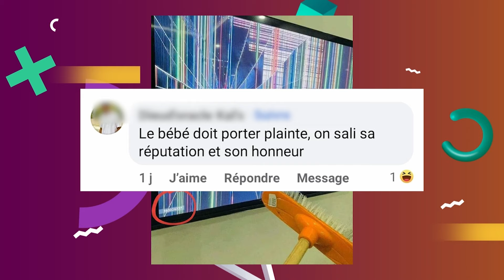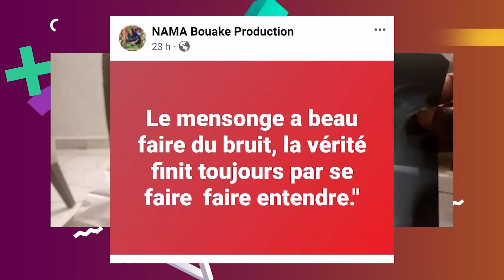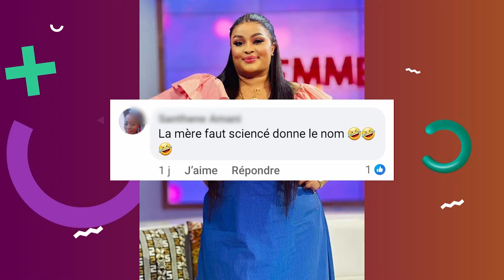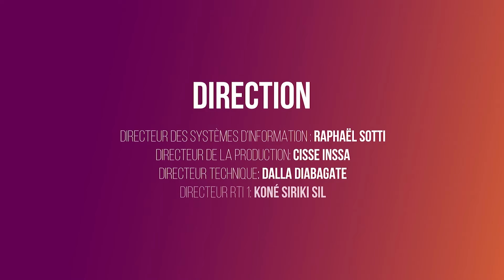Allume La Télé du 31 mai 2024 avec TECNIK LE CREATEUR, DRE A et AGALAWAL